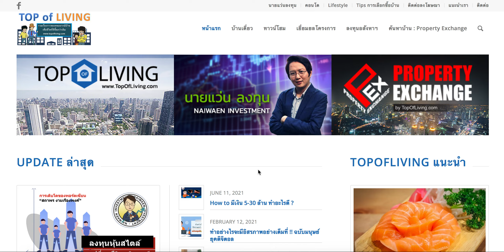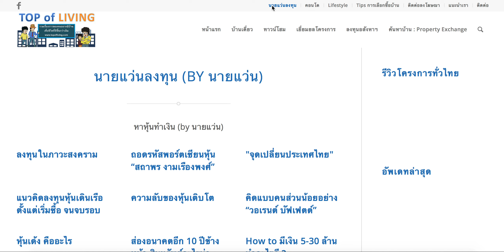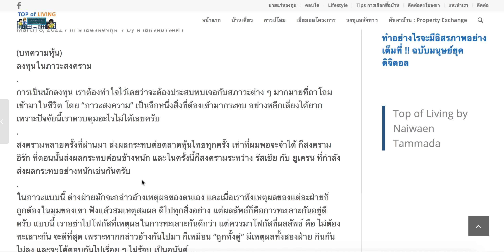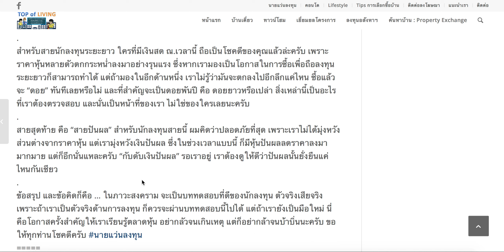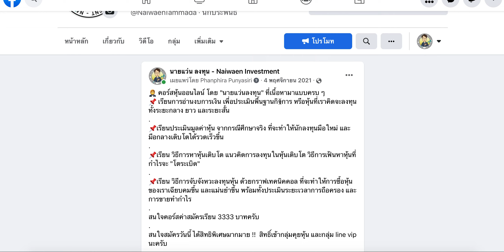เทคนิคการลงทุนในภาวะสงคราม สำหรับนักลงทุนแต่ละสาย - นายแว่นลงทุน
ลงทุนในภาวะสงคราม
การเป็นนักลงทุน เราต้องทำใจไว้เลยว่าจะต้องประสบพบเจอกับสภาวะต่าง ๆ มากมายที่ถาโถมเข้ามาในชีวิต โดย “ภาวะสงคราม” เป็นอีกหนึ่งสิ่งที่ต้องเข้ามากระทบ อย่างหลีกเลี่ยงได้ยาก เพราะปัจจัยนี้เราควบคุมอะไรไม่ได้เลยครับ
สงครามหลายครั้งที่ผ่านมา ส่งผลกระทบต่อตลาดหุ้นไทยทุกครั้ง เท่าที่ผมพอจะจำได้ ก็สงครามอิรัก ที่ตอนนั้นส่งผลกระทบค่อนข้างหนัก และในครั้งนี้ก็สงครามระหว่าง รัสเซีย กับ ยูเครน ที่กำลังส่งผลกระทบอย่างหนักเช่นกันครับ
📌สนใจคอร์สหุ้นออนไลน์ คลิ๊กที่นี่ครับ
เรียน อ่านงบการเงิน ประเมินมูลค่า และวิธีหาหุ้นเติบโต
📌สนใจ อีบุ๊คส์ ชุดเฟ้นหาหุ้นเด้ง รับสิทธิ์เข้ากลุ่มประเมินมูลค่าหุ้นฟรี !! คลิ๊กที่นี่ครับ

🎯สนใจลงทุนใน RUNNING for Growth คลิกที่นี่

ติดตามบทความอื่น ๆ ที่นี่
🏆 ท่านใดสนใจเปิดพอร์ตหุ้น กับทาง sbito ผ่านเพจ นายแว่นลงทุน